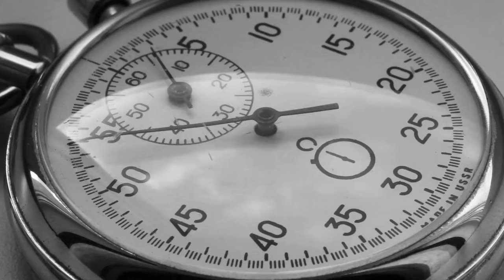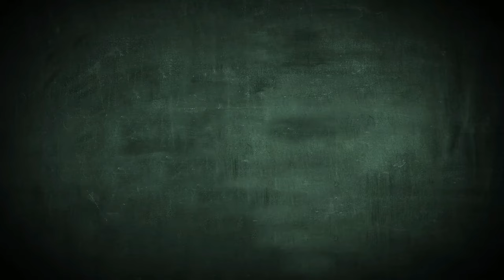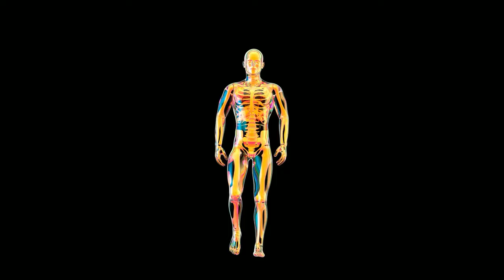Simple MENTALITY HACK Army Ranger Exposes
This video describes the how I developed mental toughness when it comes to military testing. This video is intended for individuals aspiring for schools such as RASP, Ranger School, SFAS, etc as well as those looking to improve their PT and overall health. The messages in this video is intended to inspire you to train properly and train your mind for the mental challenges ahead.

0:00 Introduction
0:38 Mentality Misconceptions
1:49 My RASP Mentality
3:40 Mentality Development Tool
5:39 What They're Looking For

Workout Programs | Access to the Community | Weekly Live QnAs